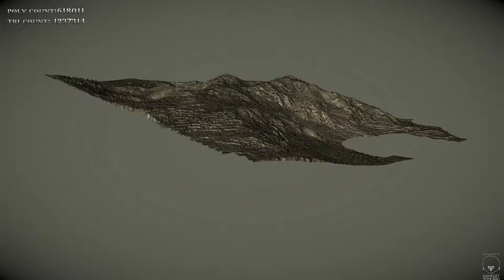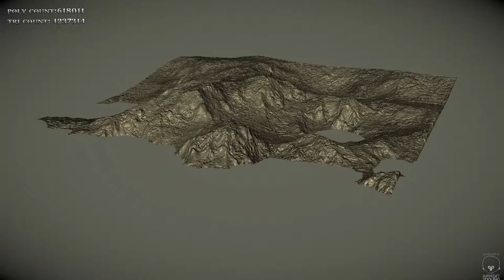Environment Design By Martin Giles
This is an environment I designed for a project at uni I got inspiration from various Warhammer fantasy models and created something different. The software I used for this was Maya Photoshop and also Marmoset Toolbag for some of the render turnarounds.